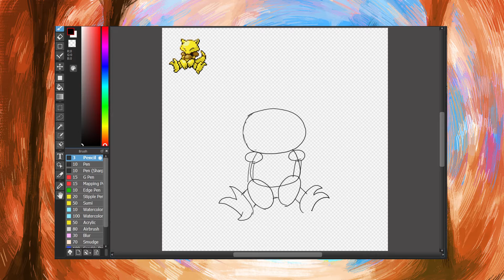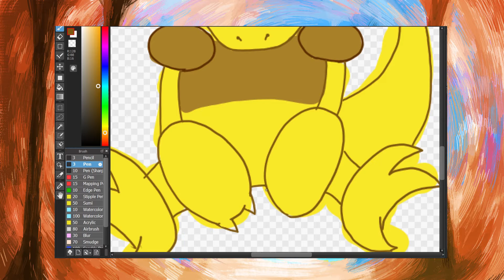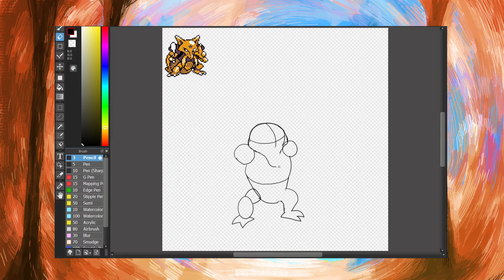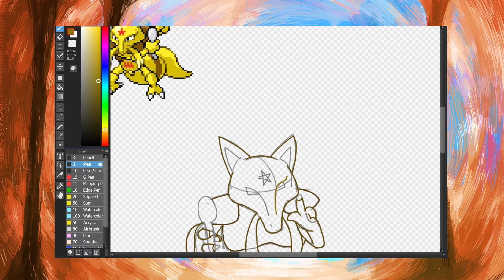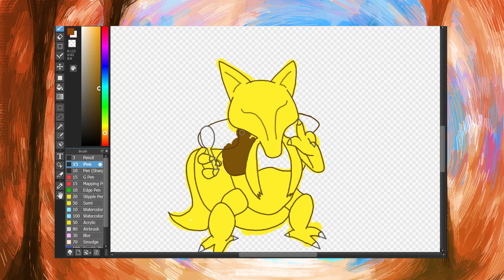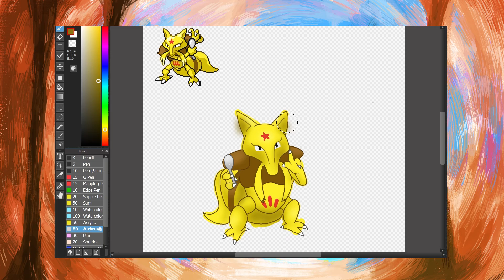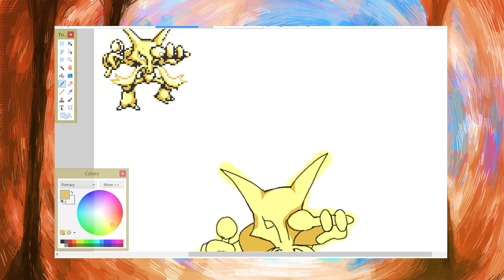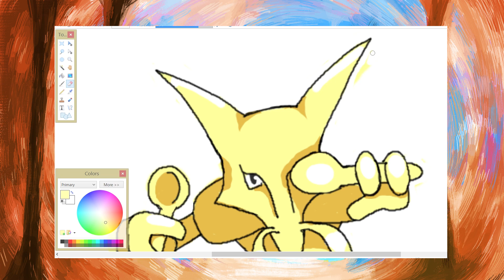Continuing the Journey! Pokemon Speed Art of Abra, Kadabra, and Alakazam - Drawing Every Day!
Hello friends! Today I wanted to share a big part of my current Pokemon journey with you. Since January, I've been trying to draw a Pokemon every day, mostly in order of the Pokedex! Today I show a speed art of drawing Abra, Kadabra, and Alakazam. If you want more videos like this, please let me know!

Music used in this video:
Thanks to Kamex for allowing the community to use his music!